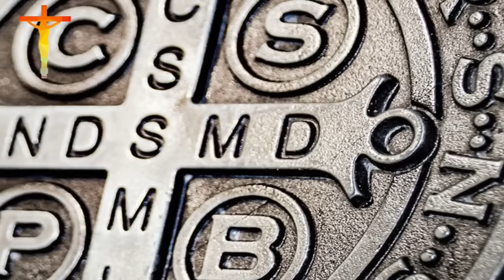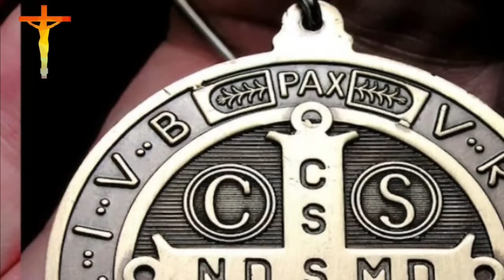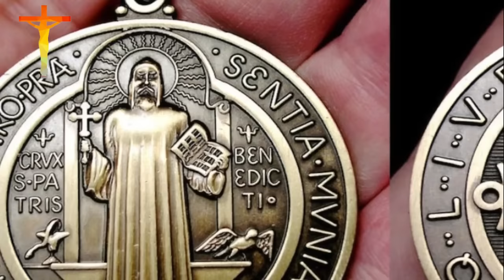ROSARIO POR LOS HIJOS A SAN BENITO ABAD SALUD Y LIBERACIÓN❤️hoy sábado 14 de septiembre 2024🙏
🕊️¡Bienvenidos al canal! En este video, te invitamos a unirse a nosotros en un poderoso y reconfortante rosario por la salud y liberación de nuestros queridos hijos, dirigido a San Benito Abad. San Benito es conocido por ser un protector y guía espiritual, y en este momento especial, queremos elevar nuestras oraciones y peticiones en su nombre.🕊️.

00:00 Primer Misterio.
09:45 Segundo Misterio.
14:42 Tercer Misterio.
20:03 Cuarto Misterio.
25:15 Quinto Misterio.
33:38 Oración Final

¡Comparte esta experiencia divina con tus seres queridos y únete a la revolución espiritual! 🌹🙏

🙏🕊️ Deja en los comentarios tus testimonios de las gracias alcanzadas por intercesión de San Benito o efectúa tu pedido especial para que él escuche tus súplicas. 🙏🕊️